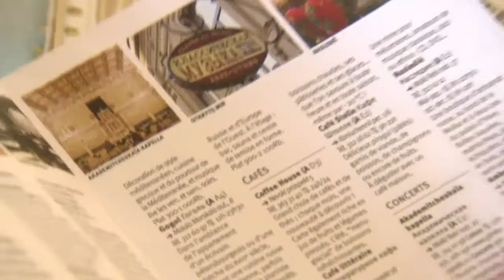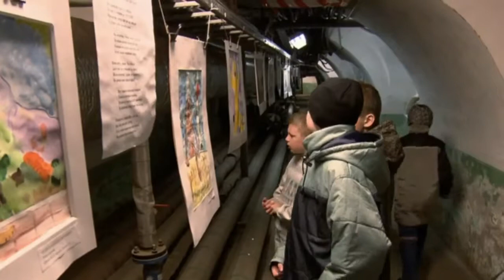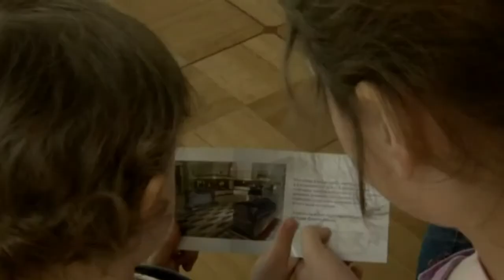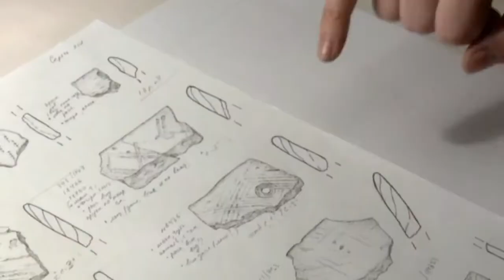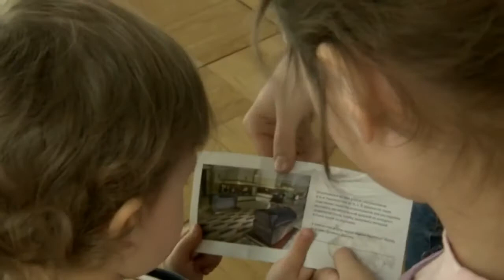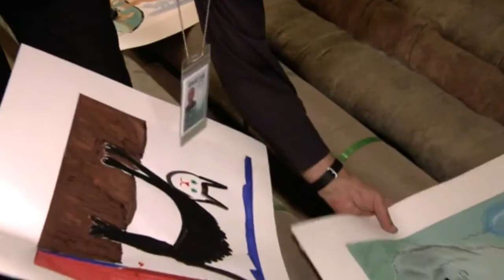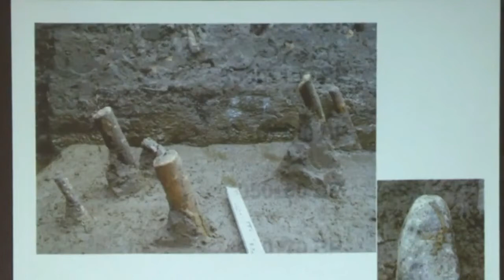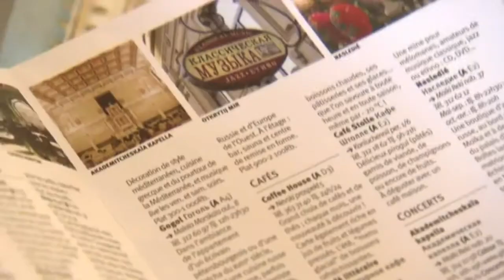schism old believers orthodox 1 Documentary Lengh AMAZING Documentary